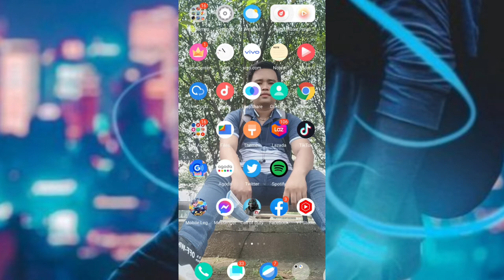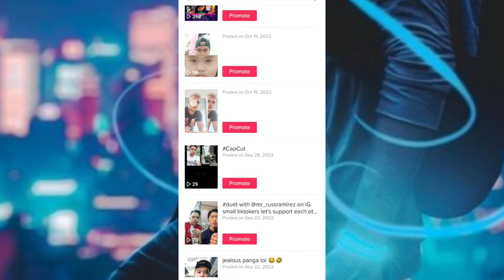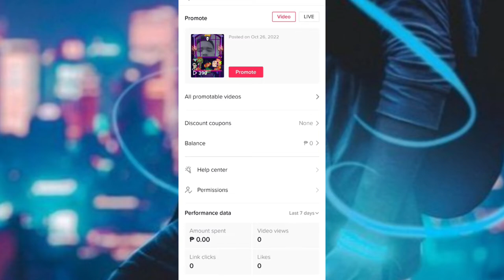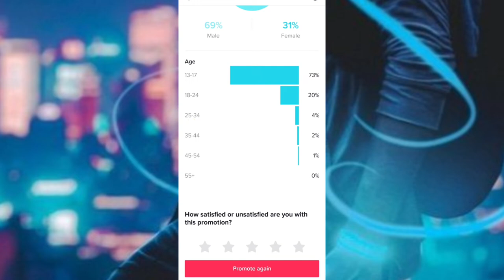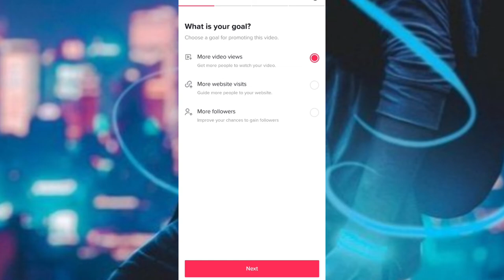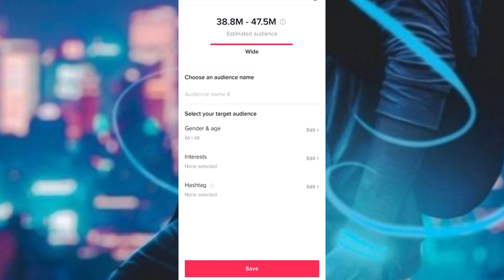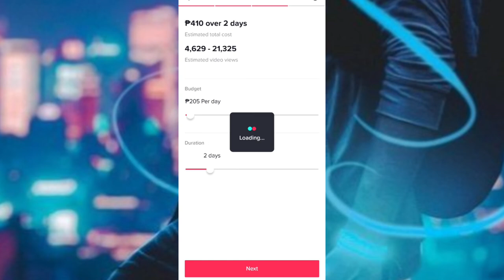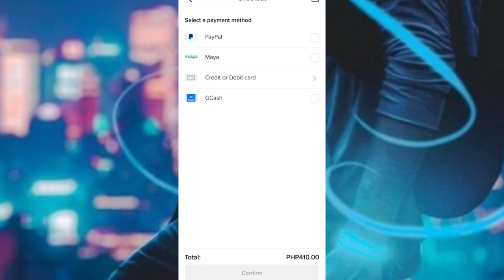TIPS KUNG PAANO MAG PROMOTE NG TIKTOK VIDEOS PART 2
TIPS KUNG PAANO MAG PROMOTE NG TIKTOK VIDEOS